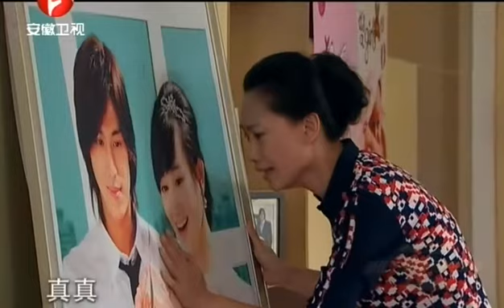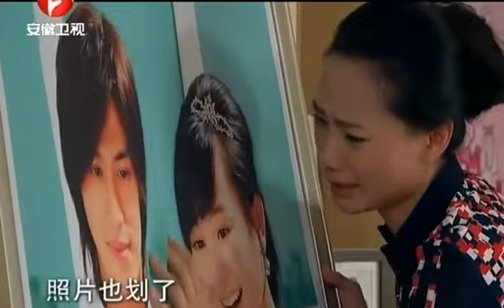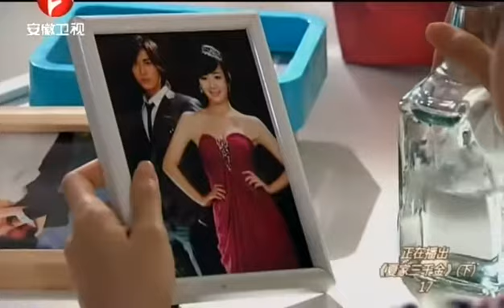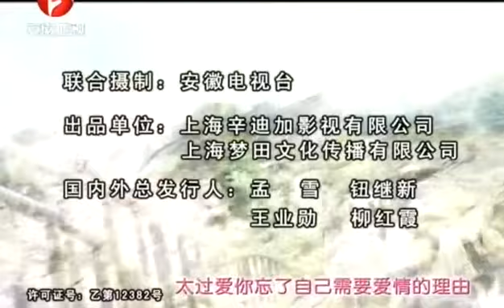夏家三千金 第二部 爱情真善美 第17集 金淘影視